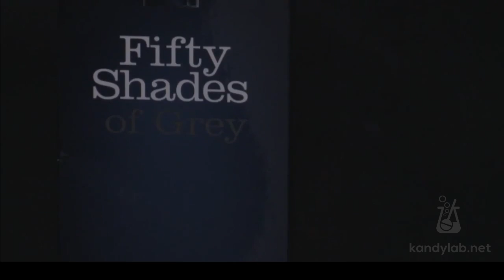Fifty Shades of Grey Official Pleasure Collection Tease Feather Tickler